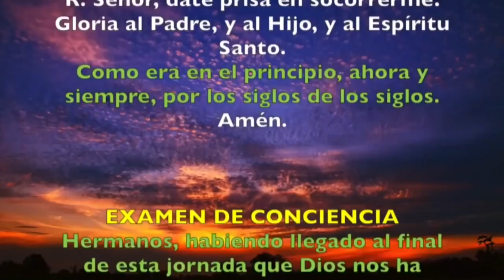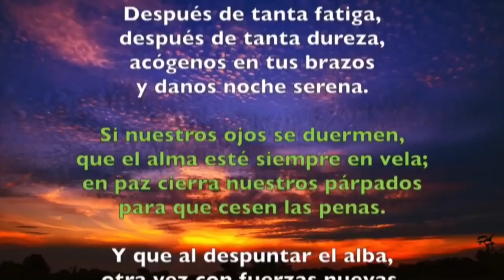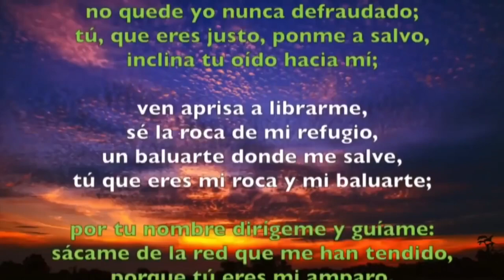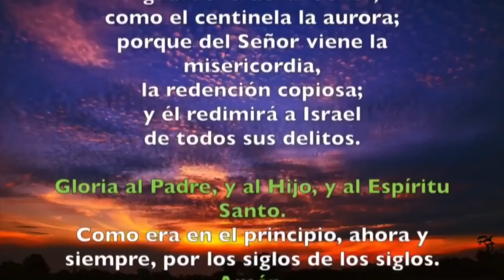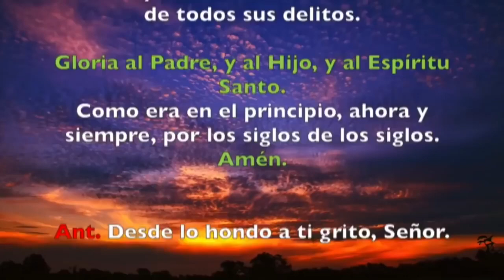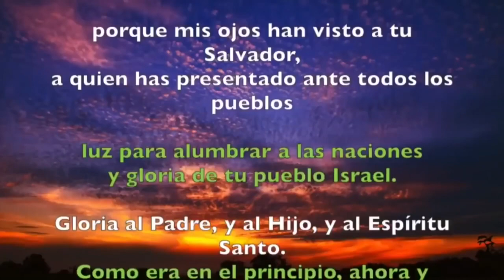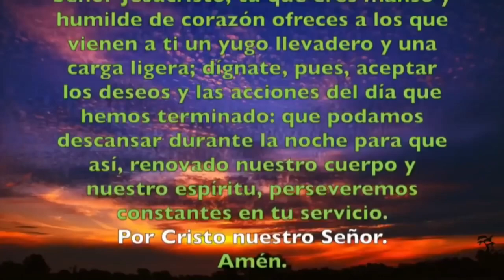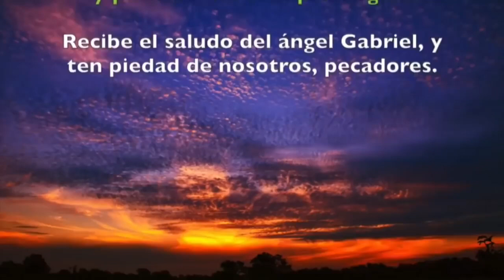Oración de la noche (Completas) MIÉRCOLES 05 DE FEBRERO 2020 | Padre Sam | Producción Crisol